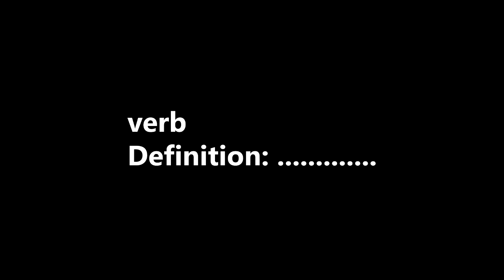The Jaz Face (Jaz the Rapper)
Jaz the Rapper is a battle rapper from Brooklyn, New York who has battled on Queen of the Ring and URL. She's front row at a lot of battles, either hosting events or just in attendance. Today I show you a lil something well known as the "Jaz Face" Enjoy !